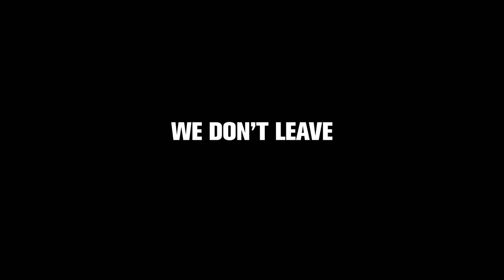BATTLE FOR AFGHANISTAN Trailer | Official Trailer | HD | 2021 | Action / Drama / War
Battle For Afghanistan
1989. The end of the Soviet-Afghan war. The USSR begins to withdraw its troops from Afghanistan.Soviet General Vasilyev’s son – a pilot named Alexander - is kidnapped by the Mujahideen after his airplane crashes. As a result, the 108th Motor Rifle Division’s long awaited return home is put on hold for one last mission: bring the General’s son back.Based on true events, the previously untold story of this tragic withdrawal reveals the complexity of human nature during wartime.